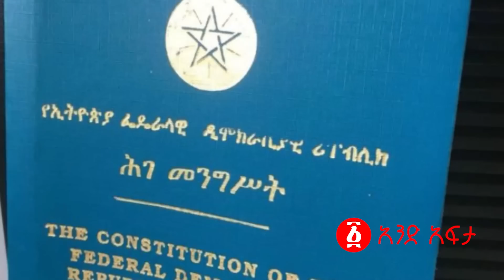“አብይ አሁን ኦሮሚያን እንገንጥላት” | አብይ የፈሯት 11ኛዋ ሰዓት መጣች! | የኦሮሞ ሃይሎች 4ኪሎን አስጨነቁ! | Ethiopia